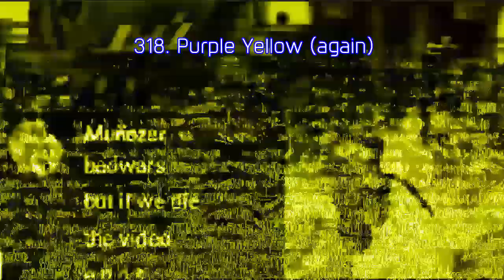DDOR Novi Sad Logo Render Pack V2 Rounds 311 to 320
p*rnbots get out